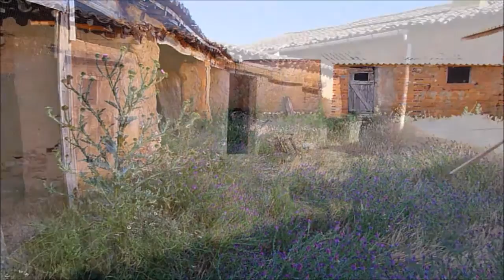José María Mezquita y La Casa de Palomares-traslado de equipo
José María Mezquita en La Casa de Palomares trasladando su equipo de trabajo para pintarla durante los años 2014 y 2015. Pintura costumbrista y pintura realista.